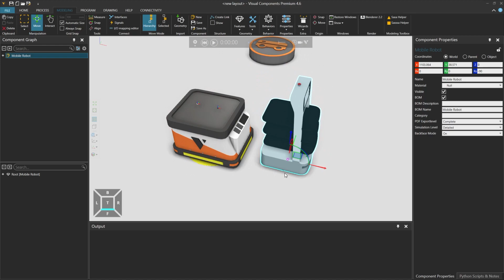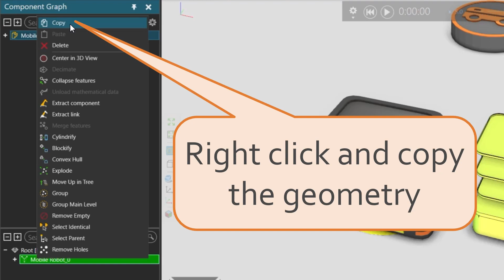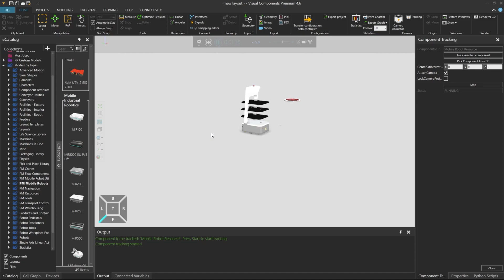Visual Components: Quick Method For Component Modeling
With Visual Components Professional and Premium, we could do component modeling to create custom components in the simulation that is functional. In today’s video, we will be learning a simple method to create our own components easily and time-saving.

ด้วย Visual Component แบบ Professional และ Premium  เราสามารถสร้างและแก้ไขโมเดลของอุปกรณ์ต่างๆได้ตามใจต้องการ ใน VDO วันนี้เราจะมาเรียนวิธีการสร้างโมเดลอย่างง่ายเพื่อทำความเข้าใจและเพื่อประหยัดเวลาในการเรียนรู้

Interested in Visual Components? for more details and book a free demo session today.